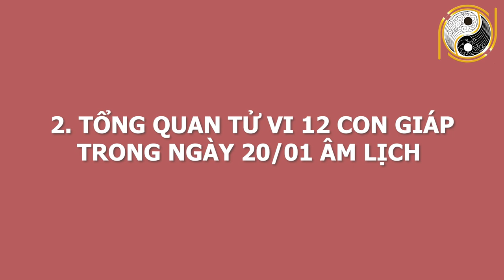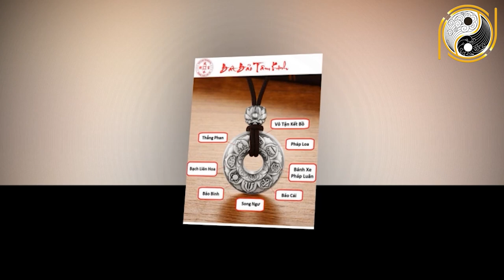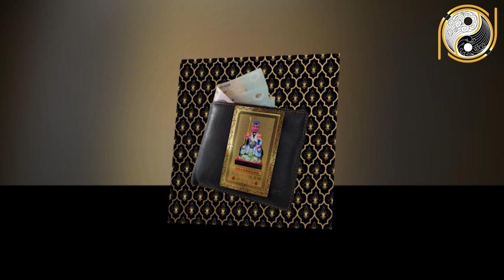Tu Vi Hang Ngay 03/03/2021 THẦN TÀI GỌI TÊN 3 Con Giáp Này Tiền Rơi Trúng Đầu, GIÀU NGAY TỨC KHẮC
01. Linh phù giải hạn
02. Hồ lô hóa giải Ngũ Hoàng
03. Mai Hoa Phú Quý
04. Gương bát quái tinh cầu
05. Kim bài thái tuế 2023
06. Vòng tam hợp Dần Ngọ Tuất
07. Vòng tam hợp Thân Tý Thìn
08. Vòng tam hợp Hợi Mão Mùi
09. Vòng Tam Hợp Tỵ Dậu Sửu
10. Bát bảo tâm kinh
11. Minh Quang pháp bảo cầu
12. Minh Quang pháp bảo lục giác
13. Tỳ Hưu Lộc Tài (Đồng)
14. Tỳ Hưu Khai Vận ( Bạch Ngọc)
15. Bách Niên Tụ Tài ( tụ tài lộc)
16. Song long ngọc ấn ( ấn thăng quan)
17. Kim bài ngũ Lộ Thần Tài
18. Hồ lô bình an ( treo xe)
19. Móc khóa văn xương
20. Ống bút văn xương gỗ đào
21. Bút văn xương gỗ đào
22. Bút văn xương gỗ đào nhỏ
23. Hoa mai kim tiền ( mạ vàng )
24. Các vật phẩm phong thủy khác Tu Vi Hang Ngay 03/03/2021 THẦN TÀI GỌI TÊN 3 Con Giáp Này Tiền Rơi Trúng Đầu, GIÀU NGAY TỨC KHẮC.
Hôm nay, mời anh chị và các bạn cùng theo dõi phần luận giải chi tiết về tử vi của 12 con giáp  trong ngày 20/1/2021 âm lịch tức ngày 3/3/2021 dương lịch với sự tư vấn từ thầy Gia Cát và các thầy trong hiệp hội Phong Thủy Việt. Vậy trong ngày hôm nay 12 con giáp sẽ đón vận trình ngày mới như thế nào? Công danh, sự nghiệp, gia đạo, sức khỏe sẽ ra sao? Con giáp nào sẽ gặp may mắn, con giáp nào sẽ gặp xui xẻo? Các con giáp cần làm gì để có một ngày hanh thông, thuận lợi và may mắn? Thì xin mời quý vị và các bạn cùng theo dõi trong chương trình nhé!